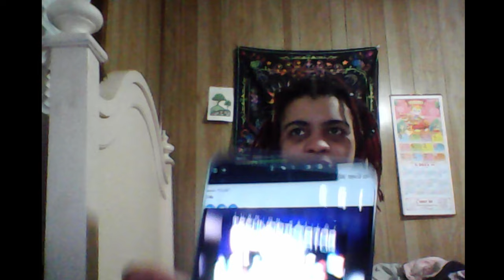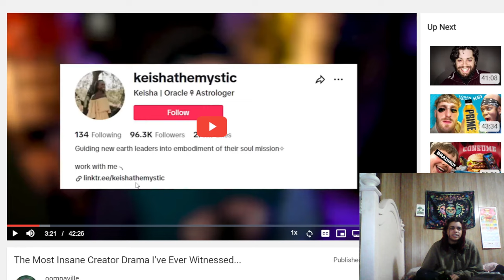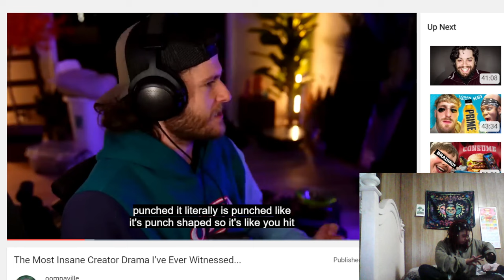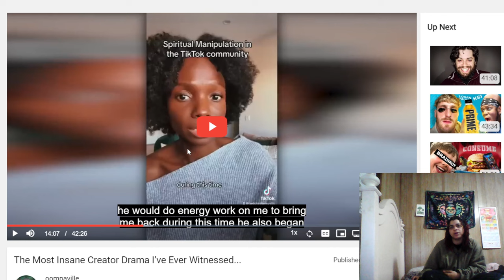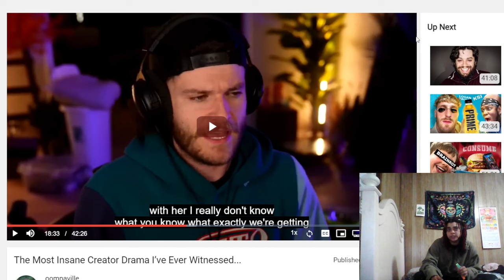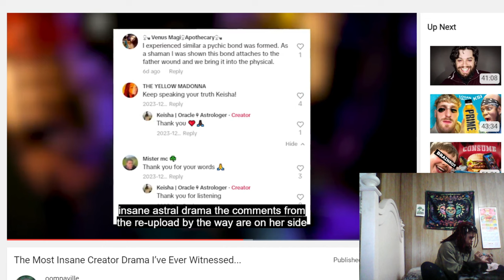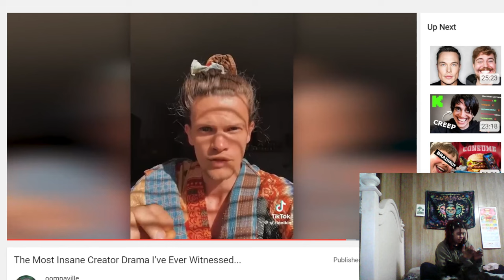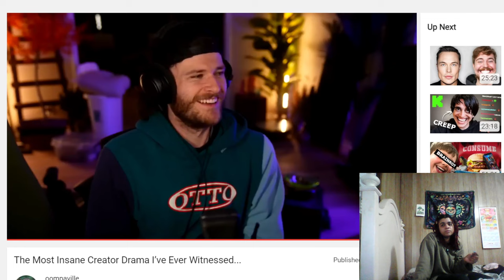ENVY A Spiritualist says "No, thank you. I have a gf." and suddenly CHAOS and DRAMA!!!